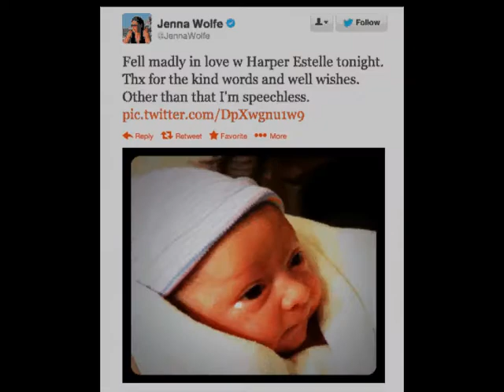Jenna Wolfe's Baby: Harper Estelle Wolfeld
Wow CONGRATS Jenna! What a very cute little angel! Baby Harper is 7pounds and 13ounces born last August 21, 2013.  Pictures taken from Jenna's twitter: @JennaWolfe